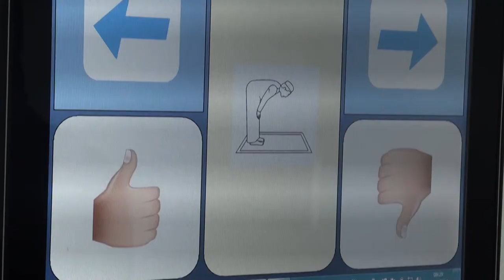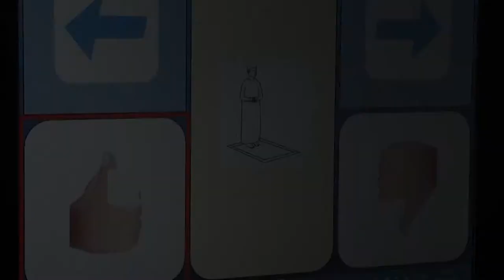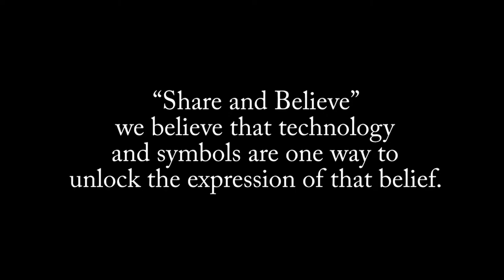Share and Believe, A Symbolic Journey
Video developed by Tawasol the Arabic Symbol System for AAC